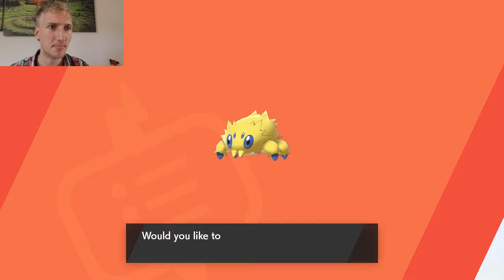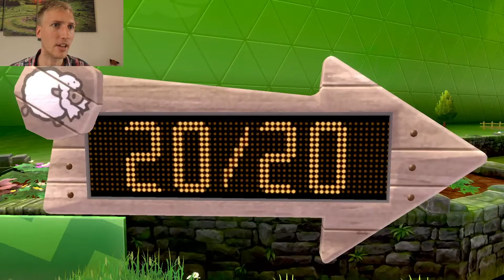Pokemon Sword and Shield Nederlands - Sword & Shield Playthrough #7 - Grass Badge Gym Battle vs Milo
Het avontuur in Pokemon Sword and Shield Nederlands gaat verder in de Sword & Shield playthrough #7! Turffield Town is bereikt en het is tijd voor de Grass Badge Gym Battle vs Milo! De eerste badge is binnen handbereik! Pokemon Sword & Shield Nederlands bevat de Pokemon Sword Nederlands playthrough en Pokemon Sword and Shield gameplay.

Een nieuwe generatie Pokémon komt naar Nintendo Switch!

Word een Pokémon Trainer, vertrek op een nieuwe reis in de nieuwe Galar-regio en ontrafel het mysterie achter de Legendarische Pokémon Zacian en Zamazenta! Verken de Wild Area, een uitgestrekt landschap waar je volledige controle hebt over de camera. Doe mee aan Max Raid Battles, waarbij spelers de confrontatie aangaan met gigantische en supersterke Pokémon, bekend als Dynamax Pokémon.

Begin je avontuur door te kiezen uit drie nieuwe partner Pokémon: Grookey, Scorbunny of Sobble en ontmoet nieuwe en bekende Pokémon terwijl je vangt, vecht en ruilt. Spelers kunnen de camera besturen en uitgestrekte landschappen verkennen in de Wild Area. Bundel krachten met andere lokale spelers of online in de nieuwe multiplayer coöp Max Raid Battles. Trainers die het speciale item Dynamax Band bezitten kunnen hun eigen Pokémon Dynamaxen. Maak je klaar voor het volgende Pokémon-avontuur in Pokémon Sword en Pokémon Shield!

 - Vang, bevecht en ruil Pokémon tijdens een gloednieuw avontuur in de Galar-regio
- Kies uit drie nieuwe partner-Pokémon en ontmoet nog nooit eerder gevonden Pokémon
- Ontrafel het mysterie achter de Legendarische Pokémon Zacian en Zamazenta!
- Spelers hebben volledige controle over de camera in het uitgestrekte Wild Area
- Bundel krachten met andere Trainers en doe mee aan Max Raid Battles!
- Bevecht wilde Dynamax Pokémon in Max Raid Battles en probeer ze te vangen